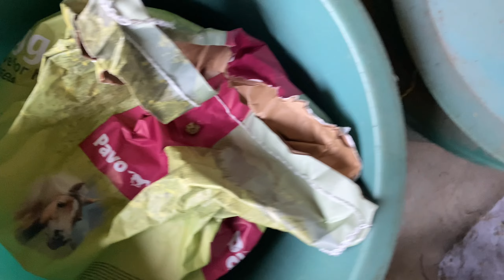VLOGMAS #1 | Giornata di vaccini e coccole…🎄❤️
♥︎ Come mi chiamo? Elena
♥︎ Quanti anni ho? 24 anni

• Il mio cavallo •
♥︎ Come si chiama? Malagueño
♥︎ Quanti anni ha? 14 (23/02/2009)
♥︎ Razza? Pura Razza Spagnola
♥︎ Natural Horsemaship
♥︎ Da quando ce l'ho? 14 gennaio 2021

Logo e sigla sono stati realizzati da Etta Sauro.

TUTTO CIO' CHE DICO E' FRUTTO DELLE MIE PERSONALI OPINIONI.